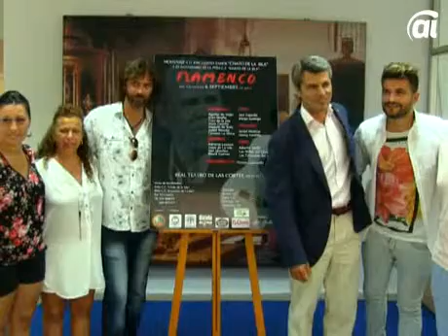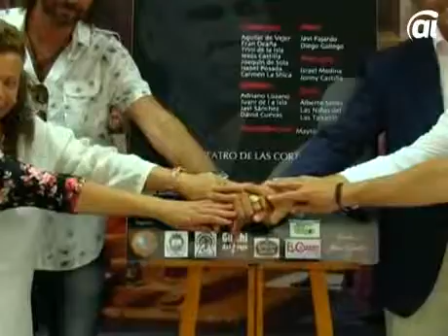Chato de La Isla será homenajeado en el Teatro de las Cortes (San Fernando)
Autor: Paco López

Será el sábado a partir de las 20.30 horas cuando se celebre una gala flamenca  que homenajeará a la figura de José Llerena Ramos Chato de La Isla y que también servirá para conmemorar el veinticinco aniversario de la peña que lleva el nombre de este gran cantaor isleño.